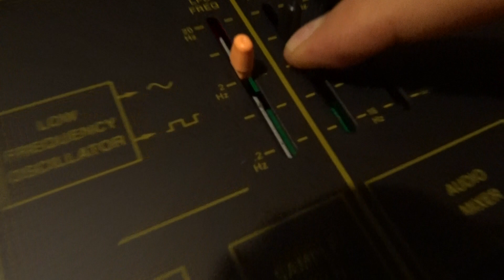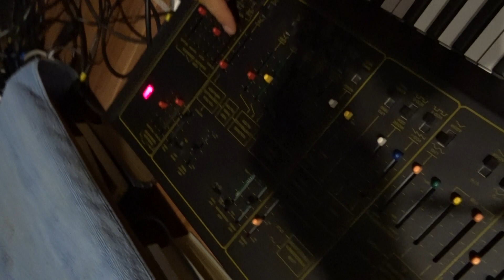Arp Odyssey Strymon BlueSky demo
My friend Adam brought a Blue Sky effector to put my Karp Odyssey through it. The change of sound was dramatic :)